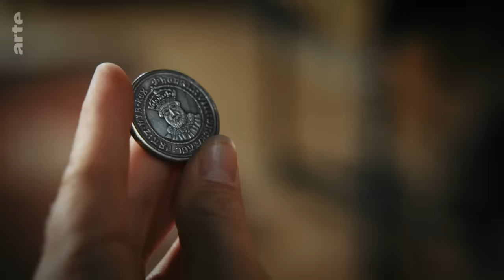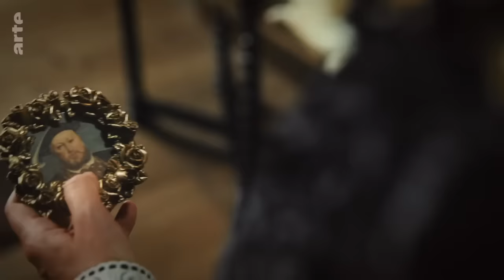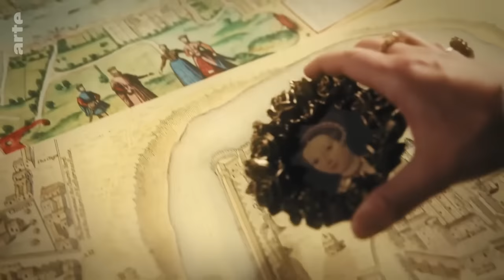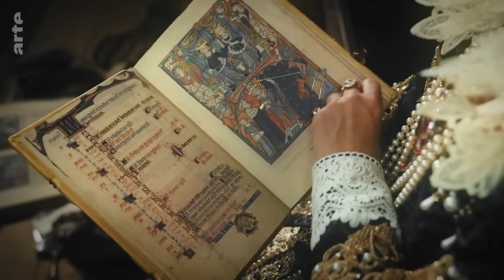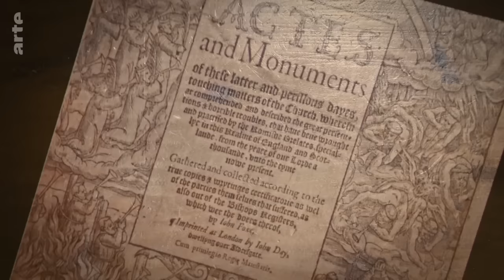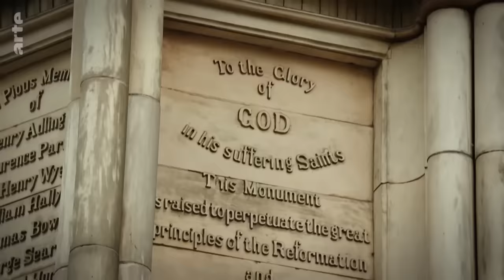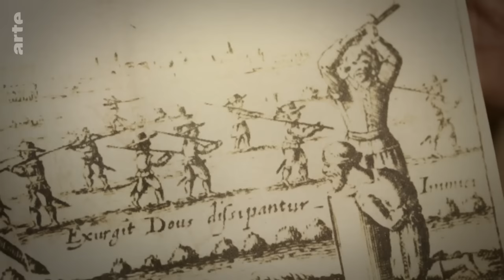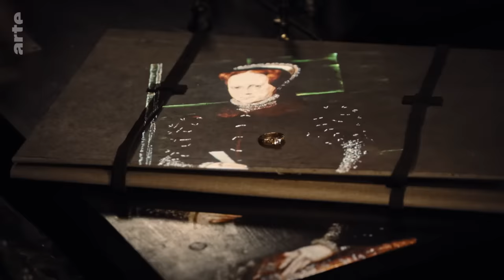Les sœurs ennemies Elizabeth Ière et Marie Ière, Rivales et Reines Tudors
Première reine régnante d’Angleterre, de 1553 à 1558, Marie Tudor a été éclipsée par son père, Henri VIII, et sa sœur Élisabeth, qui a réécrit l’histoire de son règne. Ce documentaire éclaire sa trajectoire et la réalité de ses cinq années au pouvoir.

Fille unique et adorée de son père, Marie devient princesse héritière à 9 ans et apprend à gouverner en régnant sur sa propre cour. Mais après le mariage d’Henri VIII avec Anne Boleyn – qui a conduit au schisme anglican, le pape refusant d’annuler sa première union avec Catherine d’Aragon – et la naissance de leur fille Élisabeth, Marie est rétrogradée au rang de simple dame, au service de sa demi-sœur. La jeune femme, brouillée avec son père, se réfugie dans la foi catholique. La venue au monde d’Édouard en 1537, fruit du troisième des six mariages du monarque, modifie une fois encore l’acte de succession. Le garçon monte sur le trône en 1547, mais meurt six ans plus tard de la tuberculose. Après avoir lutté pour faire valoir ses droits face à sa cousine Jeanne Gray – qui sera exécutée par la suite –, Marie est couronnée en octobre 1553, à l’âge de 37 ans. Si son règne est marqué par des persécutions envers les protestants (près de trois cents condamnations au bûcher) et la perte de Calais, il a aussi posé les jalons de succès à venir : modernisation de la Royal Navy, fondation de la Compagnie de Moscovie – qui servira de modèle à la Compagnie des Indes orientales –, financement d’expéditions au large de l’Afrique, réforme monétaire…

Pionnière
Le mythe de la reine sanglante ("Bloody Mary") serait-il une invention d’Élisabeth, qui lui a succédé en 1558 ? Habile propagandiste, cette dernière a délibérément diabolisé sa sœur pour renforcer son aura de salvatrice, libérant l’Angleterre des superstitions catholiques. En obtenant du Parlement les mêmes pouvoirs que ses prédécesseurs masculins, la pionnière Marie lui a pourtant ouvert la voie. Ce documentaire revisite son règne, entre tolérance et répression, victoires et désillusions (y compris maritales, Philippe II d’Espagne l’ayant abandonnée), au travers d’analyses d’historiennes et de reconstitutions mettant en scène l’ambitieuse Élisabeth.

Réalisation Andrea Oster. Pays Allemagne. Année 2022

Sandra Di Giusto - Guide Conférencière, Médiatrice du Patrimoine et Auteure Tudor :